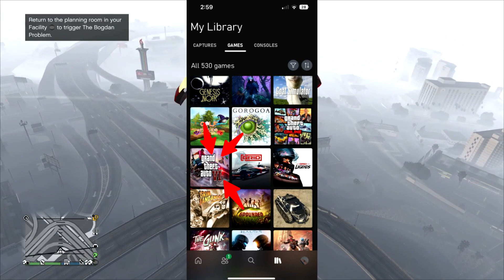GTA 6 Is WOKE? ROCKSTAR LOOKING FOR TESTERS! TRAILER RELEASE 2024!? RELEASE AND MORE! GTA VI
TheRealP1

Image credit---
right image by by 813van -reddit

✔️ Official Instagram for my channel!

gta vi
gta 6 news
gta 5
gta 6 finally big leak